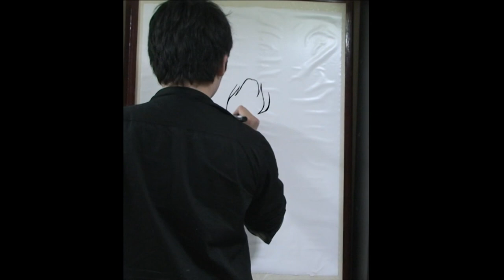写真をを少女漫画タッチにする達人 | He can transform photo into "Shojo comic"